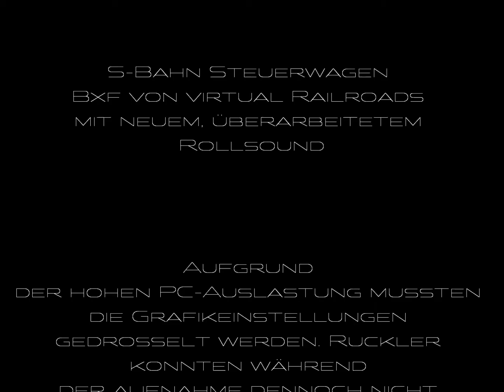RailWorks - Bxf von vR mit überarbeitetem Rollsound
Der S-Bahnsteuerwagen von vR in Kieselgrau/Orange mit teilweise überarbeitetem Rollsound beim Überfahren von Weichen. (sh)